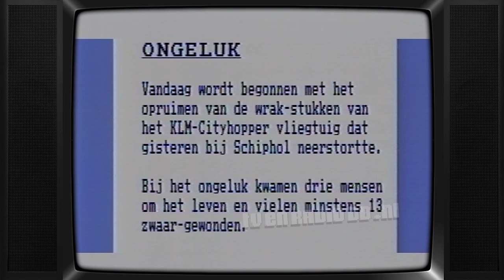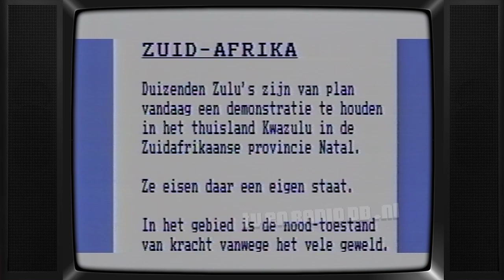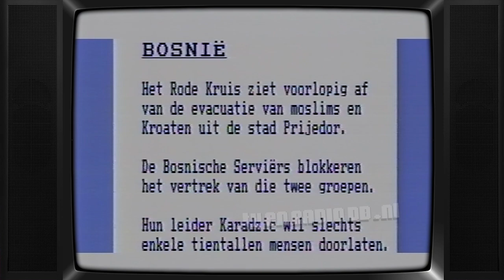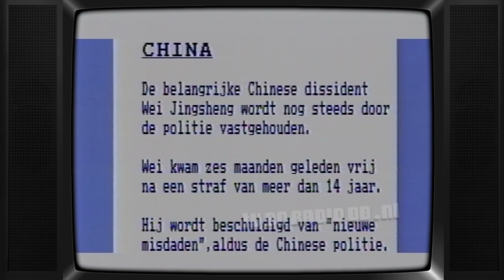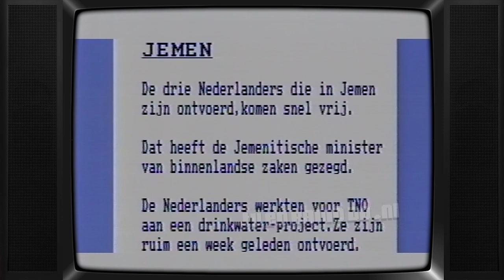TV: Nieuws voor Doven en Slechthorenden (19940405, 0853)